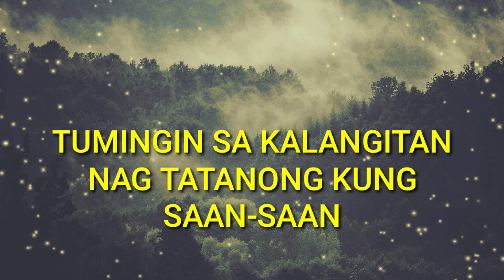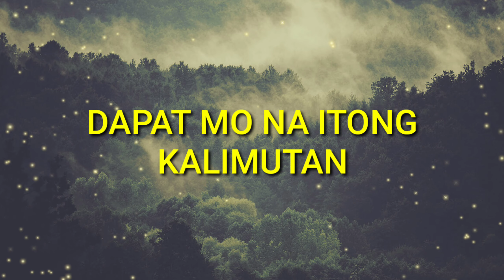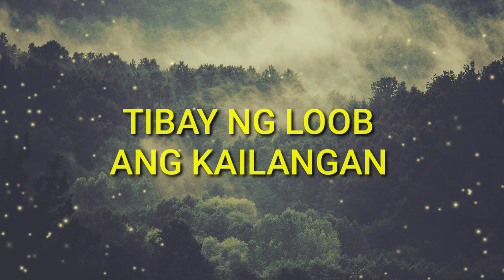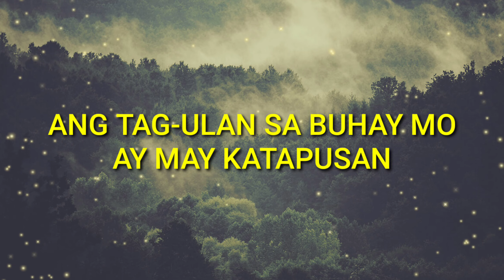BAHAGHARI ORIGINAL COMPOSITION BY DONKENKOY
The information contained on this YouTube Channel and the resources available for download/viewing through this YouTube Channel are for entertainment and informational purposes only

ely buendia
rico blanco
dong abay
chito miranda
bambo
eraserheads
river maya
yano
parokya ni edgar
the youth
pupil
monggols
octaves
the dawn
moonstar88
green department
siakol
Kamikazee
Sponge Cola
6 Cycle Mind
itchiworms
Imago
Silent Sanctuary
Sugar free
ebe Dancel
Orange and Lemons
Mayonnaise
Cambio
Shamrock